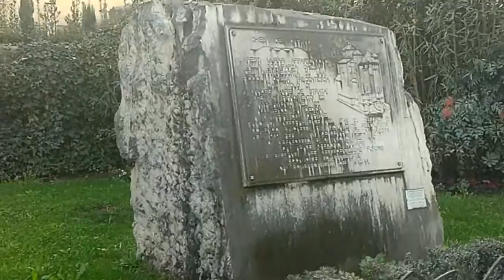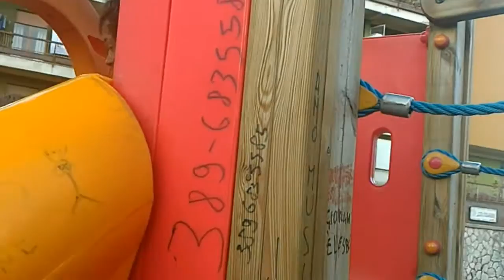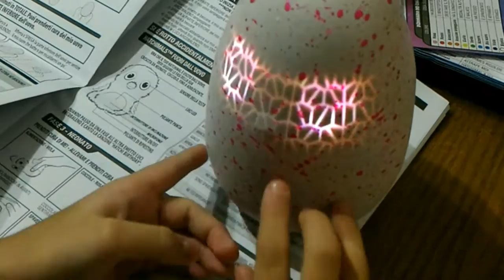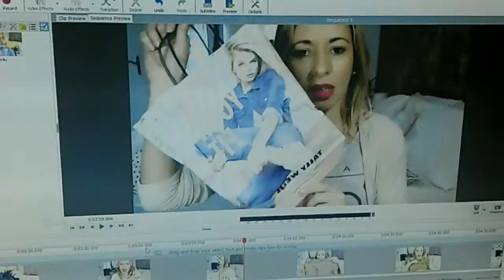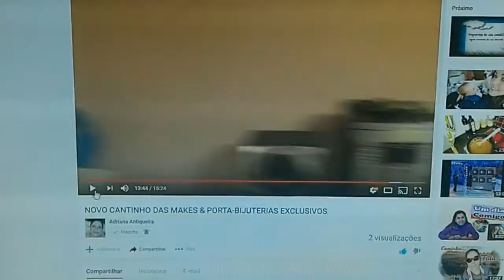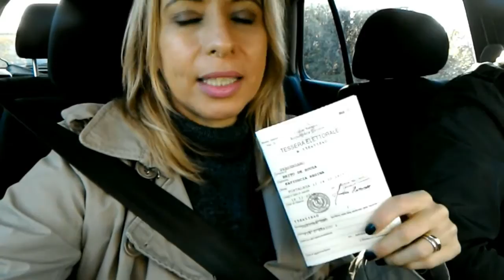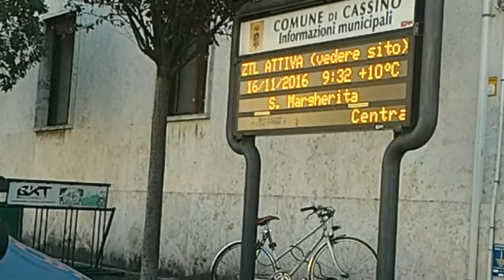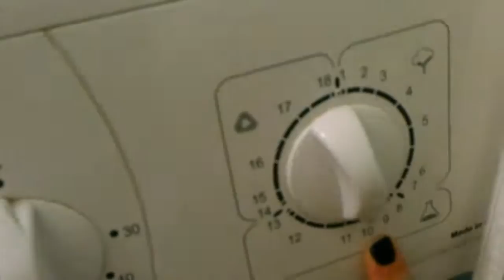8° Vlogão Passeio comida brinquedo lua titulo italiano looks video whatsapp